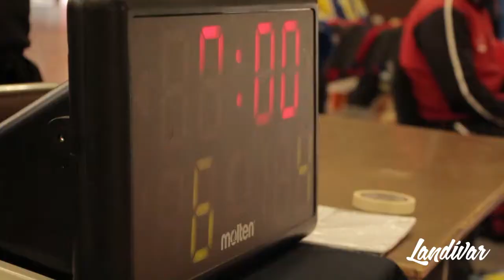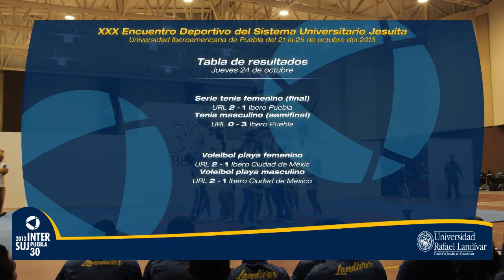Resumen Intersuj 2013 Día 4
Resumen de actividades del cuarto día del Intersuj Puebla 2013.

Música cortesía: Tijuana Love